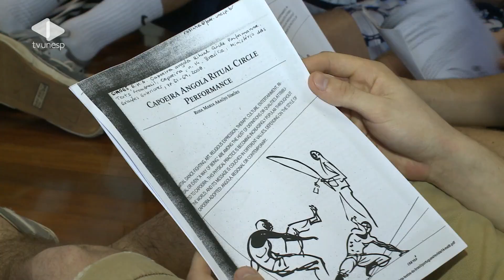Matéria Unesp Notícias - 14/03/2013 - Estudantes dos EUA experimentam a capoeira na Unesp em Bauru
O Um grupo de estudante norte-americanos visitou a Unesp em Bauru. Eles são da Universidade de Arcadia, na Filadélfia, e vieram ao Brasil para conhecer mais da nossa cultura na área de esportes